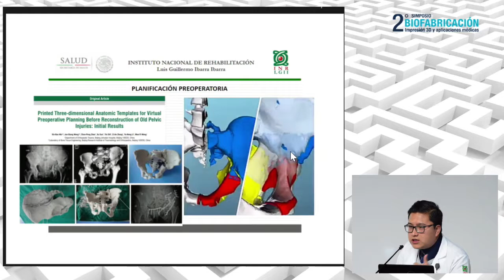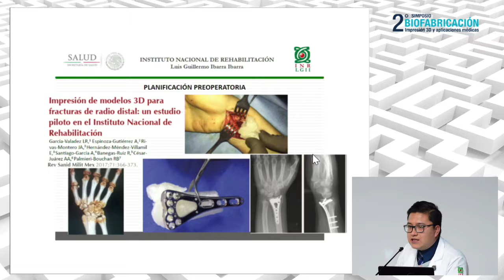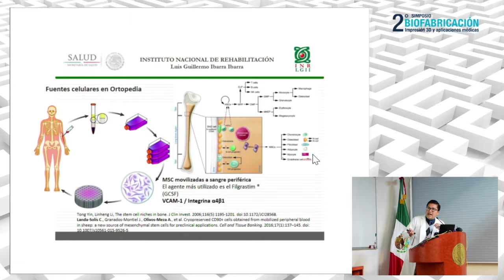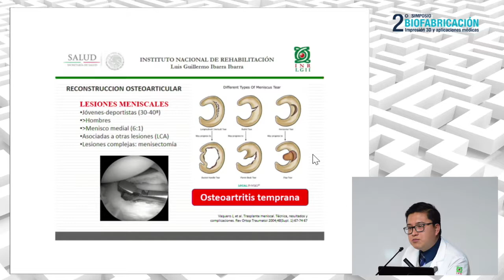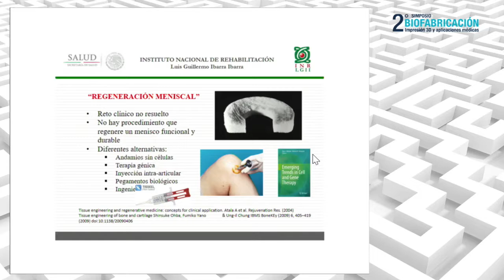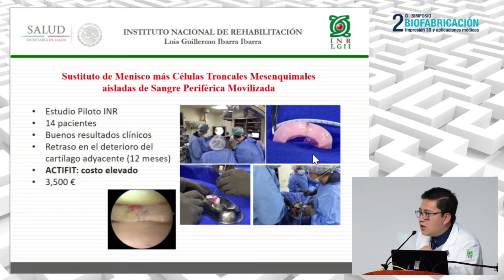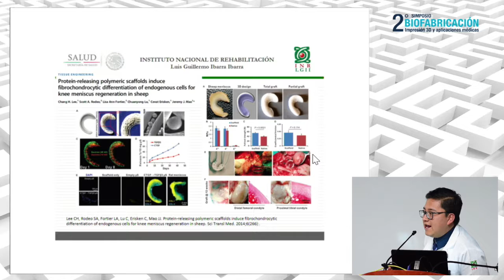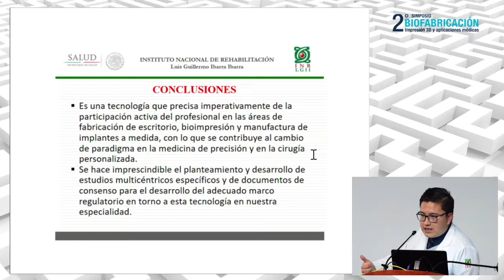15) Aplicaciones 3D en reconstrucción articular - Dr. Ángel Adrián César Juárez